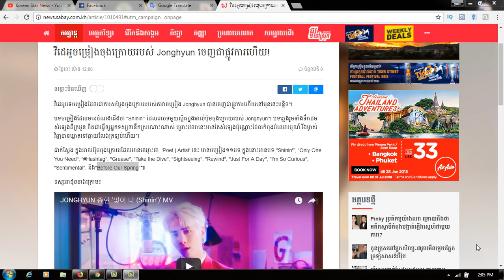វីដេអូចម្រៀង​ចុង​ក្រោយ​របស់ Jonghyun ចេញ​ជា​ផ្លូវ​ការ​ហើយ!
Category
Entertainment
License
Standard YouTube License
korean star news